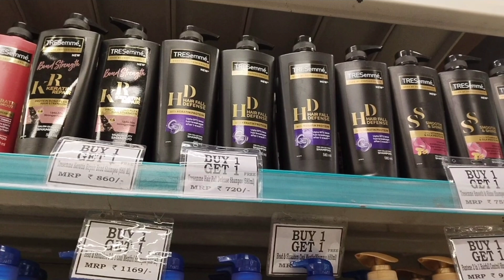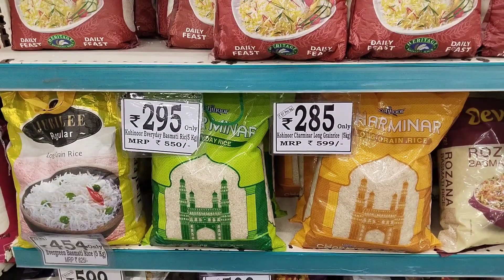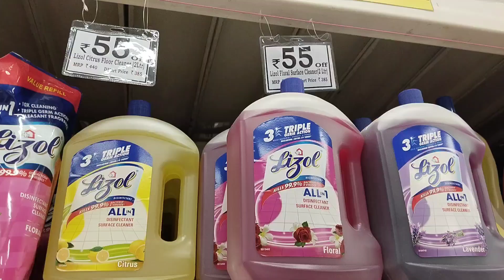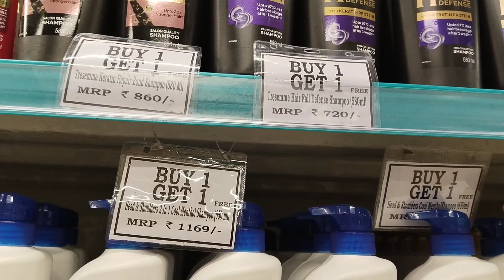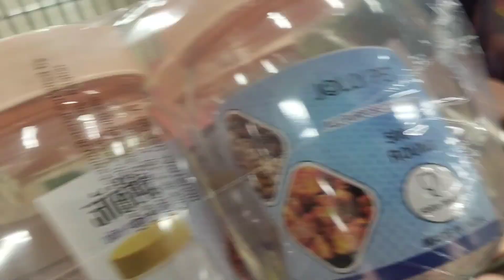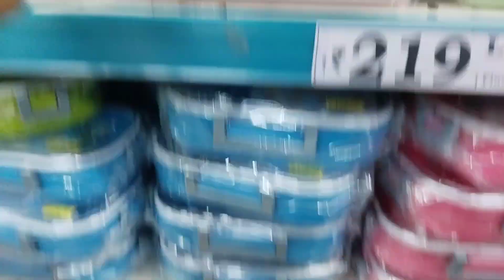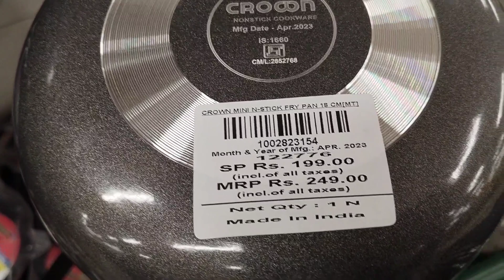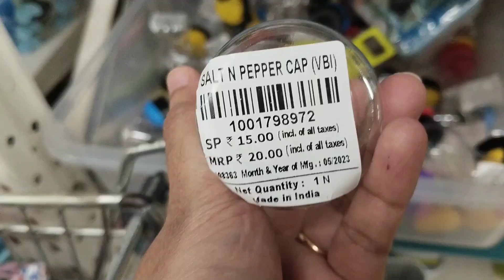Dmart Latest Offers || Online Available|| Buy1 Get1 Free || Kitchen Gadgets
Dmart Shopping Products From 5/-
Buy 1 Get 1 Free
Kid's lunch Box
Plastic Bottle
Dmart Latest Offers || Online Available|| Kitchen Products, Stainless Steel,
Dmart Latest Shopping || Dmart Offers On Kitchen Appliances || Stainless Steel
New Arrival
Unique Useful Products
Smart Organiser
Kitchen Items
Kitchen Products
Latest product For Home
Kitchen Gadgets
Home Smart Gadgets
Daily Use Smart Gadgets
Time Saving Kitchen Products
Time Saving Kitchen Gadgets
Kitchen Appliances
Stainless Steel Products Offers
Cheap Kitchen Products
Cheap Organiser
Dmart Cheap Offers
Dmart Shopping Video
Shopping Vlog
Dmart Shopping Vlog
Mumbai Dmart
Shehroz And Family Vlog